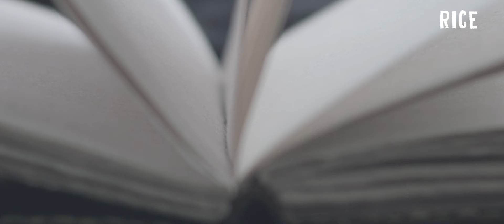ATTAYA - Made in Viet Nam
Với chất liệu vải dệt đến từ vùng cao, được dệt một cách tỉ mỉ và điêu luyện sau đó phối hợp tinh tế cùng các loại vải da, đã tạo nên những sản phẩm handmade đẹp và độc - gọi là thiết kế Attaya.
Điểm tuyệt vời của Attaya là cách mà họ nâng niu, quý trọng sự độc đáo của từng loại vải, cũng như cách họ thể hiện sự tôn trọng đối với những nghệ nhân.
Made in Viet Nam là một bộ sưu tập những vẻ đẹp tinh hoa của nghệ thuật truyền thống được lưu truyền và sử dụng trong bối cảnh hiện đại.
Vietnamese mountain textiles are meticulously weaved, then married to the leather as Attaya’s design, beautiful, unique handmade products. What we love about Attaya is the way they treasure the diversity and uniqueness of each fabric, as well as how they respect the collaboration between the designers and the leather makers.
Made In Vietnam is a collective of shorts that depicts the beauty of Vietnamese traditional crafting art applied in the contemporary context.
Credit to:
Production house: Yolo Pictures
Director: An Bui
Cinematographer: Quang Vu
Cameramen: Quang Vu, Phuong Tang
Editor | Colorist: Quang Vu

Many thanks to Yolo Pictures.